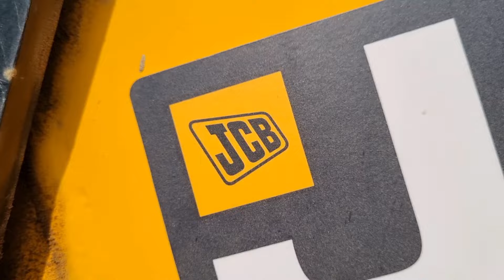New Jcb 3dx Eco Backhoe Machine Loading Red Mud In Mahindra and Swaraj Tractor | Jcb Tractor Video